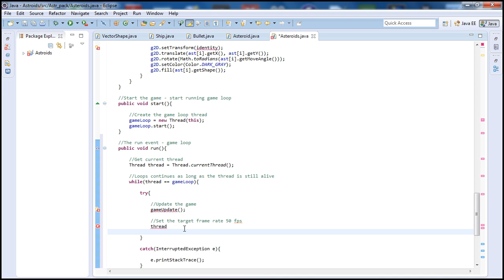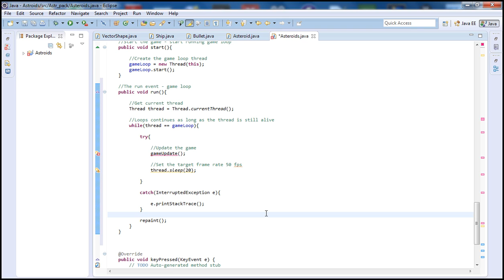Java Game Programming Tutorial For Beginners Asteroids Pt .13 - Asteroids run())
This is the 13th java game programming tutorial which will be followed by many more. This part we will be defining the main Asteroids Class for the Asteroids game.